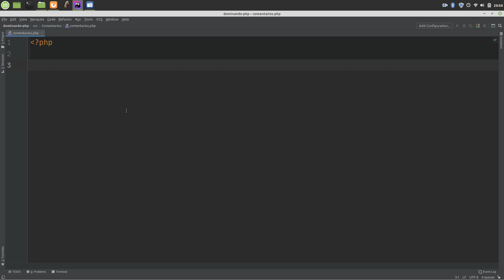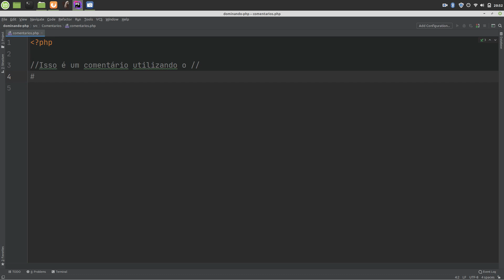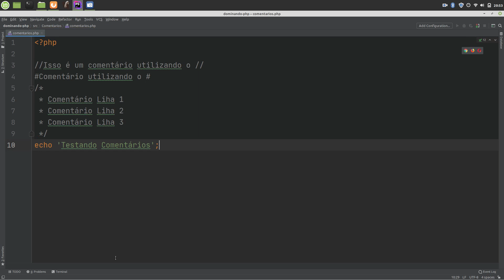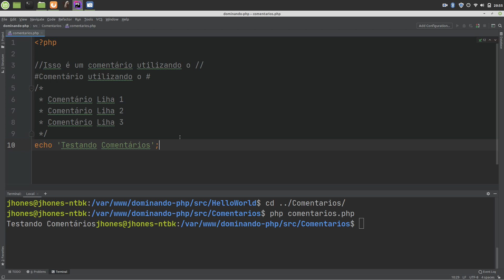Dominando o PHP #02 - Comentários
Os comentários em qualquer linguaguem de programação servem para explicar trechos de códigos ou até mesmo pra nos auxiliar em uma futura refatoração. Neste vídeo, veremos os tipos de comentários suportados pelo PHP e também como utilizá-los.